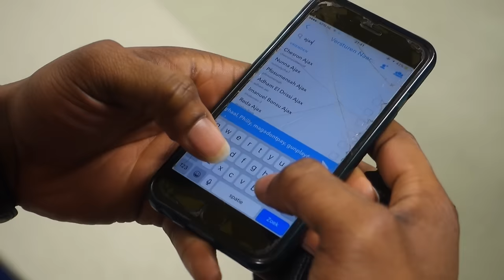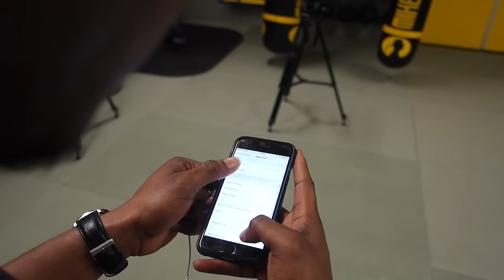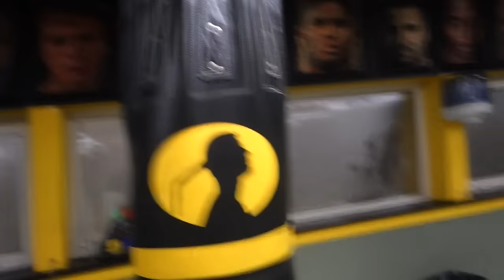EFFIEGOHARD de nieuwe RICO VERHOEVEN?! - PRETTYSIRO VLOG 15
EFFIEGOHARD de nieuwe RICO VERHOEVEN?!

➤Leeroy Owusu (AFC AJAX) organiseert op 22 april 2017 een evenement waarin vloggers en artiesten het met elkaar opnemen in de ring. Wij hebben een interview met EFFIEGOHARD en Fabio Kwasi in Mike's Gym. Ben je benieuwd hoe zij over het gevecht denken? Bekijk dan deze vlog. Like ook de Facebook Pagina 'Owusu Events' om op de hoogte gehouden te worden..

↪HOE MAAK JE KANS OP €250 CASH VAN VLOG 14?!
➤Deel vlog 14 op Facebook en zorg dat je zoveel mogelijk wordt gedeeld. De persoon met de meeste deelacties is namelijk de winnaar!

Music soundtrack: Frsh - Saus

Postadres:
SR Owusu
Postbus 330
1440 AH PURMEREND

Bedankt:
YESSIR Merchandise
Postbus 330
1440 AH PURMEREND